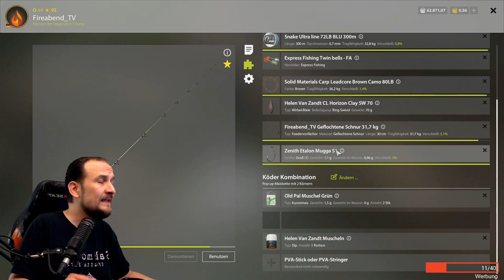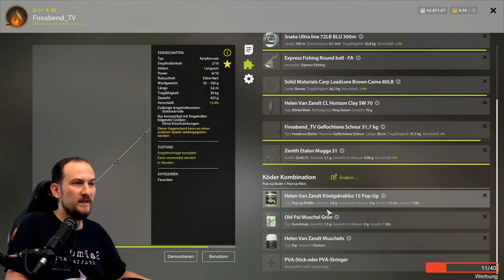Russian Fishing 4 - Bernsteinsee - Mit kleiner Muschel! Top!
PREMIUM für World of Warships!
mit dem Code: WARSHIPS

7 Tage Premium
500 Gold Dublonen
2 Millionen Silber Credits
1 Tier IV Schiff gratis
Ein Commander mit 6 Skillpunkten!

▬▬ Meine Games ▬▬▬▬▬▬▬▬▬▬▬▬▬▬▬▬▬▬▬▬▬

▬▬ Mein Equipment ▬▬▬▬▬▬▬▬▬▬▬▬▬▬▬▬▬▬▬▬